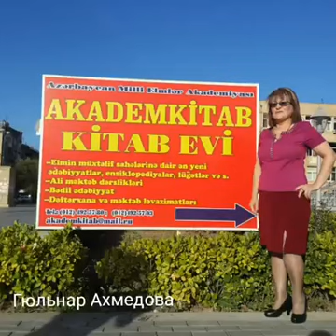"Ayaq səsləri" oxucuların təqdimatında.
Oxucu Gülnar xanım Əhmədovanın hazırladığı videosujet. (2018)